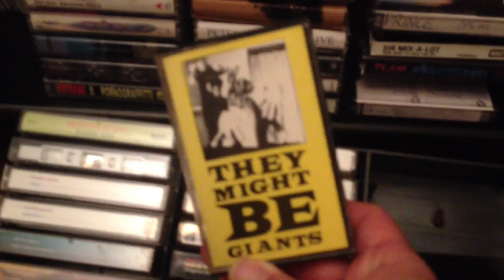Dr. Pants: Stories Behind The Pants! Ep. 3: The Cassette Song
Stories Behind The Pants is where David tells you the story behind a Dr. Pants song & then brings you an ALL-NEW acoustic version of it!!

My apologies for the random boxes in the background. Still working on getting the bunker organized in our new place.